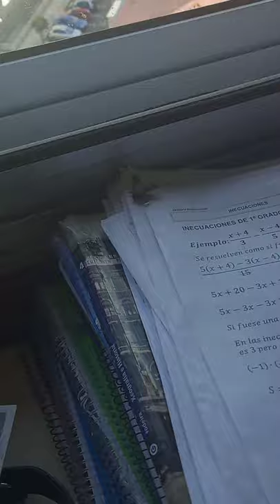the algorithm is weird man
got attacked by a moth